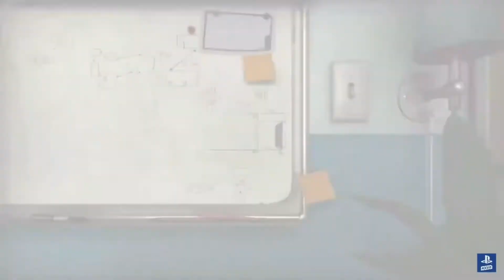check it out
corey gang lets go 100%